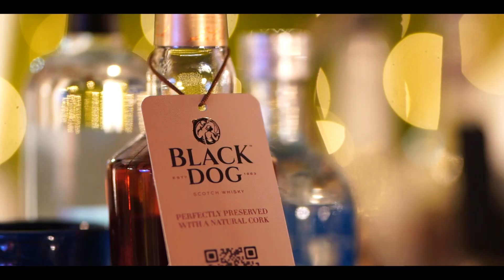Highlights of my 25th Anniversary party at Jim Corbett (Teaser)